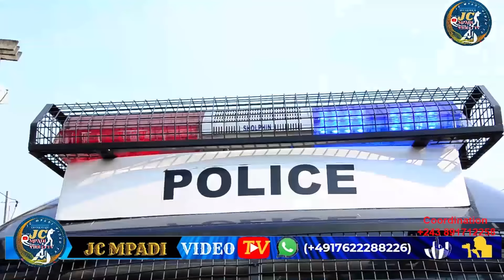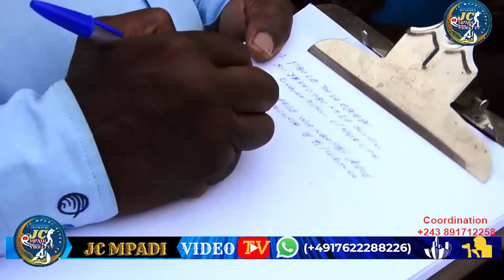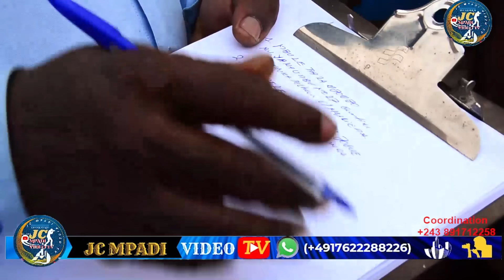KINSHASA / PHENOMENE KULUNA EKOMI LISUSU MAKASI YANGO LA POLICE EKOMI KO KANGA BANGO TI NABA NDAKU